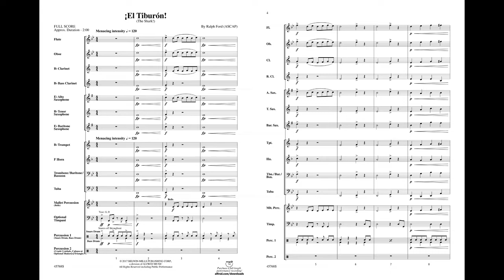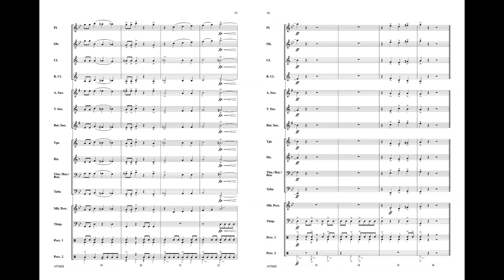¡El Tiburón!, by Ralph Ford – Score & Sound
¡El Tiburón!
(The Shark!)
By Ralph Ford
Item: 00-45768
Series: Belwin Beginning Band
Category: Concert Band
Format: Conductor Score & Parts
Level: 1.5
Cast in G minor, this compelling original work contains all the anticipated components with a musical depiction of circling the prey and the strike. The effects are complete with the use of vivid dynamic shifts and a solid percussion contribution. All musical components are easily attainable by beginning students. Dating back to more than 420 million years ago, these continuously moving "soulless eating machines" have been the subject extensive study and graphic horror. Musically menacing yet audience pleasing! (2:00)